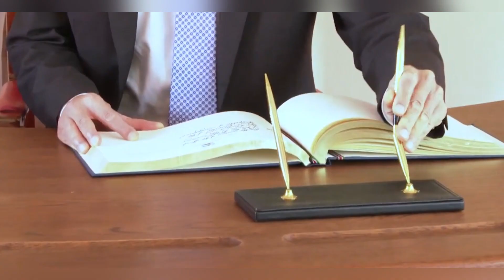Five honest leaders of the world and in which number is Khan and his assets ?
top 5 honest leaders in the world
1 Imran Khan : Imran Khan was elected Prime Minister of Pakistan in 2018 on a platform of anti-corruption and good governance. He promised to root out corruption from the government and to make Pakistan a more prosperous and equitable country.

Khan's supporters saw him as an honest and incorruptible leader who would bring about much-needed change in Pakistan. They pointed to his humble background and his lack of a wealthy family as evidence of his honesty. They also noted that he had never been accused of corruption in his previous career as a cricketer and politician.

In 2022, Khan was ousted from office in a no-confidence vote. His critics accused him of mismanaging the economy and of failing to deliver on his promises. Khan denied these allegations and claimed that he was the victim of a foreign conspiracy.

According to a 2022 survey by Gallup Pakistan, 57% of Pakistanis believe that Imran Khan was an honest prime minister. However, 43% of Pakistanis believe that he was corrupt.

It is also worth noting that Imran Khan's assets are relatively modest for a world leader. According to a 2022 report by the Center for Public Integrity, Khan's assets are estimated to be worth around $10 million. This makes him one of the least wealthy world leaders.

In conclusion, there is no consensus on whether Imran Khan was an honest prime minister of Pakistan.

2. Lee Hsien Loong, Prime Minister of Singapor :

Lee Hsien Loong, the Prime Minister of Singapore, is widely regarded as an honest and incorruptible leader. He has been in office since 2004 and has overseen Singapore's transformation into a global financial hub. Lee's assets are estimated to be around $500 million, which makes him one of the wealthiest world leaders. However, there is no evidence to suggest that Lee's wealth has been accumulated through corruption or other illegal means.

In fact, Lee has a reputation for being a frugal and prudent spender. He lives in a modest home and drives a Toyota Camry. He has also donated millions of dollars to charity.

However, there are some who have questioned Lee's honesty. In 2018, a group of Singaporeans filed a complaint with the Corrupt Practices Investigation Bureau (CPIB) alleging that Lee had used his position to enrich himself and his family. The CPIB investigated the allegations but found no evidence of wrongdoing.
3. Paul Kagame, President of Rwanda :
Paul Kagame is the current President of Rwanda and has been in office since 2000. He is a controversial figure, with some praising him for his leadership in rebuilding Rwanda after the 1994 genocide and others criticizing him for his authoritarian rule.

In 2015, Kagame was accused of rigging the presidential election. However, the African Union (AU) observer mission found no evidence of widespread fraud.

In 2020, Kagame was re-elected president with 99% of the vote. The election was boycotted by the main opposition party, which alleged that the vote was rigged.

Kagame's assets are estimated to be around $50 million. This makes him one of the wealthiest presidents in Africa. However, there is no evidence to suggest that Kagame's wealth has been accumulated through corruption or other illegal means.

4. Trudeau, Prime Minister of Canada :

Justin Trudeau, the Prime Minister of Canada, is a controversial figure. Some people believe that he is an honest and incorruptible leader, while others believe that he is not.

Trudeau's supporters point to his commitment to transparency and accountability in government. He has also made a number of progressive policies, such as legalizing same-sex marriage and introducing a national carbon tax.

In terms of his assets, Trudeau's net worth is estimated to be around $10 million. This is a relatively modest amount for a world leader. However, Trudeau has been accused of using his position to enrich himself and his family. For example, his wife, Sophie Grégoire Trudeau, has been criticized for her use of government resources.

5. Sanna Marin, Prime Minister of Finland :
Sanna Marin, the Prime Minister of Finland, is a young and progressive leader who is known for her honesty and integrity. She has been in office since 2019 and is the youngest prime minister in the world.

Marin's assets are relatively modest for a world leader. According to a 2022 report by the Center for Public Integrity, Marin's assets are estimated to be worth around €1 million. This makes her one of the least wealthy world leaders.
 She is also a role model for young women and girls, who see her as an example of what they can achieve.

In 2021, Marin was ranked as the 2nd most powerful woman in the world by Forbes. She was praised for her leadership during the COVID-19 pandemic and for her commitment to social justice and environmental protection.